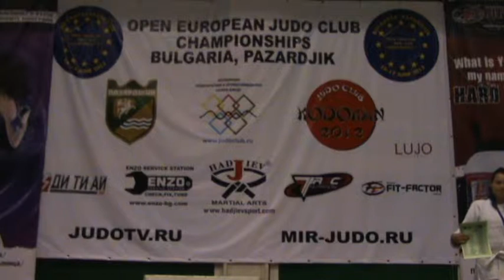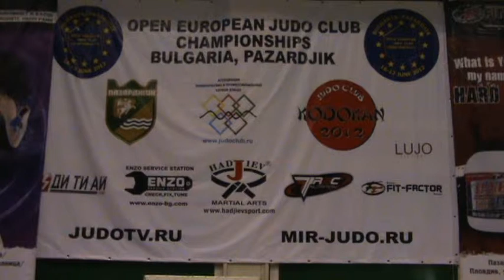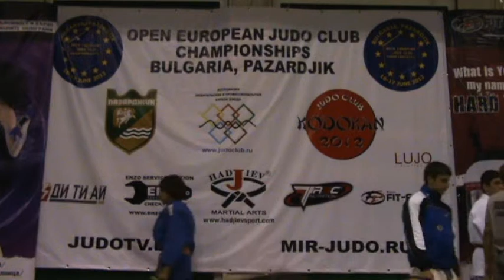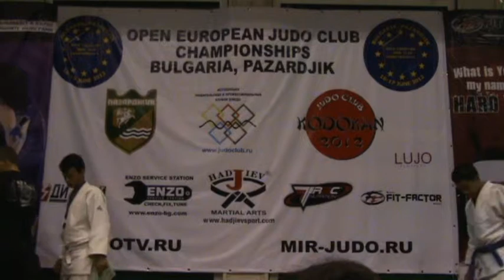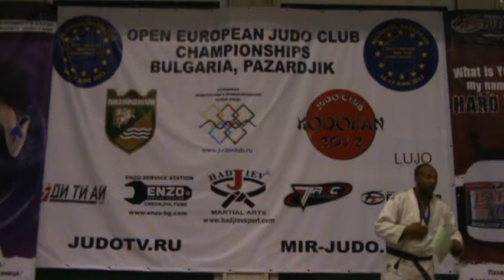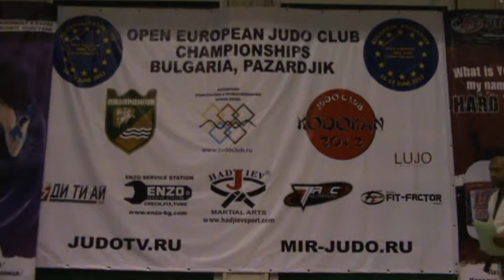OPEN EUROPEAN JUDO CLUB CHAMPIONSHIPS 2012